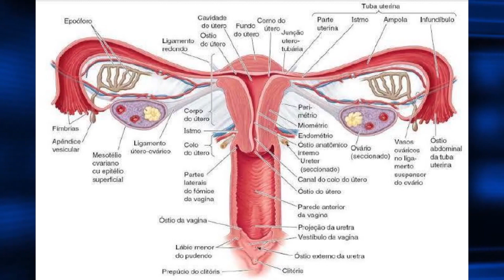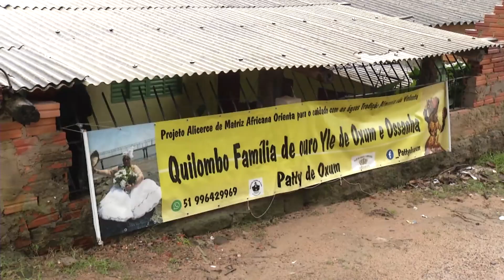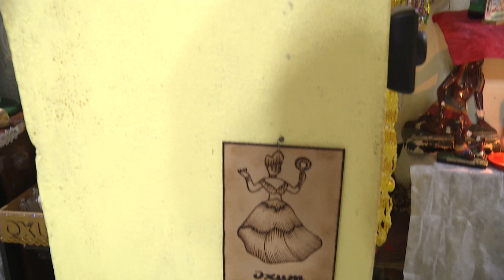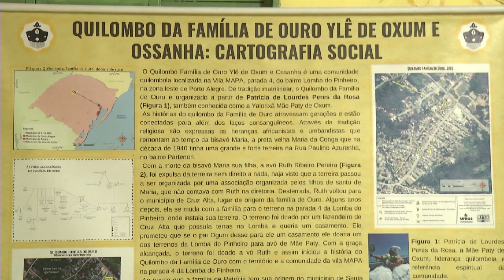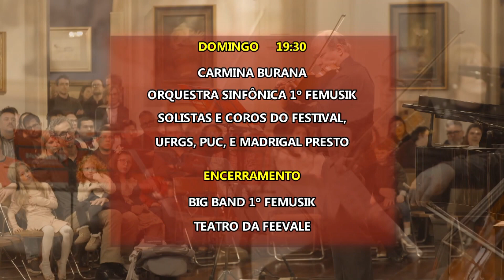Redação TVE - 28/07/2023